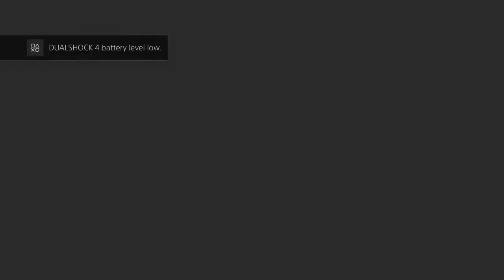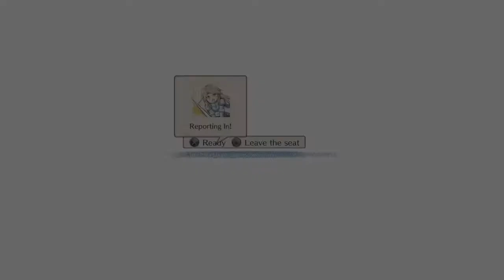GranBlue Fantasy Versus: Gran Battles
GranBlue Fantasy Versus Closed Beta Gran matches.